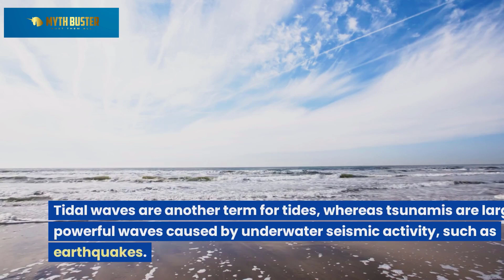Myths about Tides